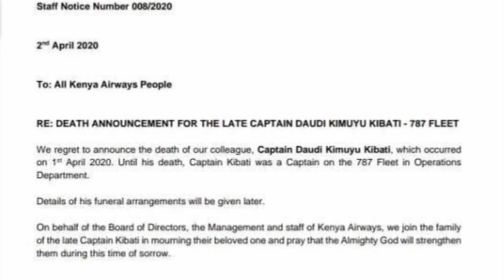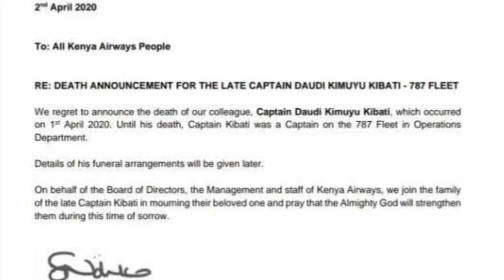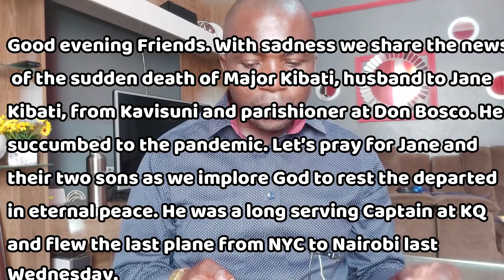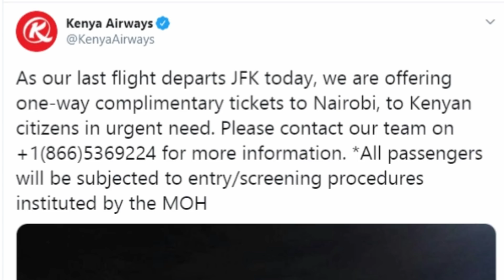Kenya Airways Pilot Captain Daudi Kimuyu Kibati Story | Latest News Today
Facebook| Instagram| Twitter @LeeMakwiny